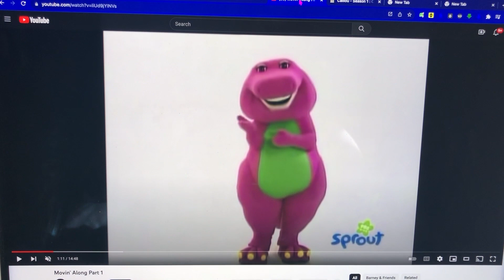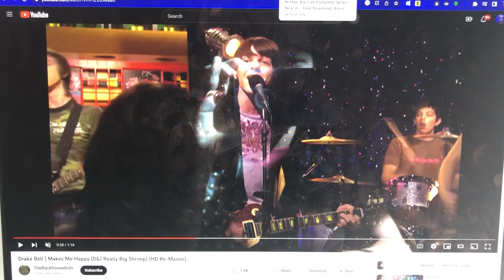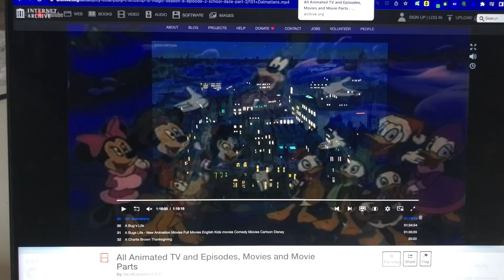CMV: Oh What A Merry Christmas Day Version 5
Requested By @SamKift2208 @professorhulk8259 @trainzville9237 @iansweeney9953 @OHANASFOREVER @cakethepopstarpikachu9277 @PrincessTwilightSparkle @nikkdisneylover8390 @SkymationProductions-uf9oz @thefreshprinceofdisney @JessLovesMovies & @tfrproductions1256

Special Thanks To @jakobtherealkingofthehill8270 & @jacobsamra4950

In Dedicated To @TheApples @thecartoonman1256 @CoolZDanethe5th & @captainjake5492

- The 41st anniversary of "Mickey's Christmas Carol" (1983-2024)